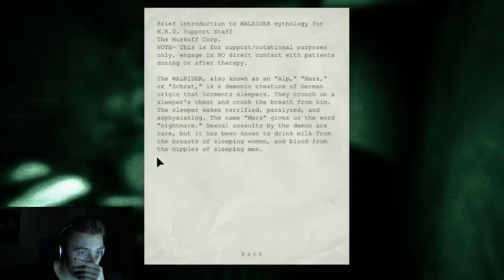Outlast Playthrough #11 - SO..MANY..FUSES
I got lost alot in this one, but I edited those parts out as there is nothing interesting going on.

Twitter.com/Elajjaz
Twitch.tv/Elajjaz